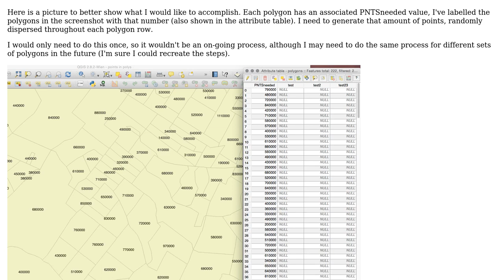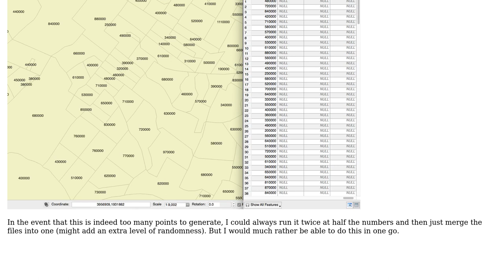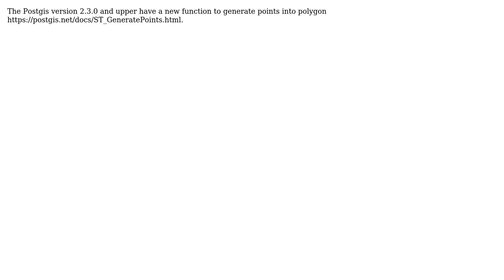GIS: How can I generate a specific number of random points in a polygon with PostGIS?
With thanks & praise to God, and with thanks to the many people who have made this project possible! | Content (except music & images) licensed under CC BY-SA | Music | Images & others | With thanks to user tres.14159 user jgrocha user Chewy and the Stack Exchange Network Trademarks are property of their respective owners. You are responsible for your own actions.